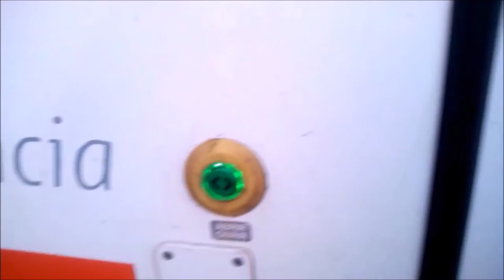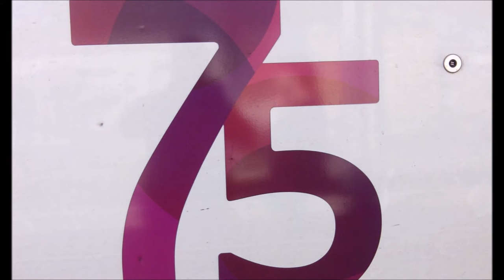Trailer del canal ac. 28/12/16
Bueno un video de muestra para que haya un cambio a la intro y. Espero que os guste! 28/12/16